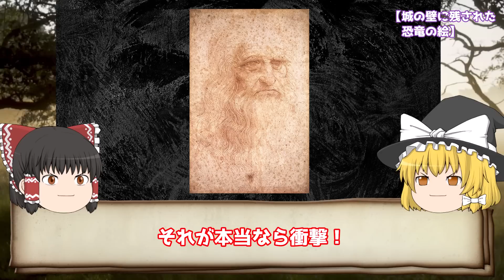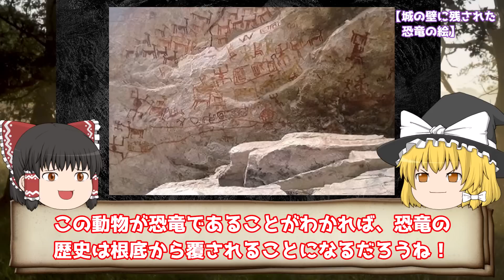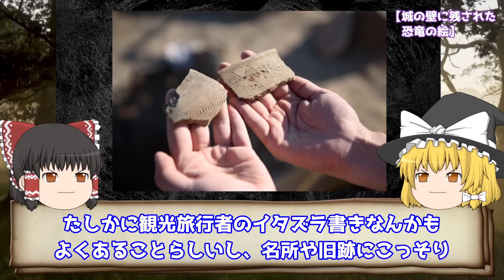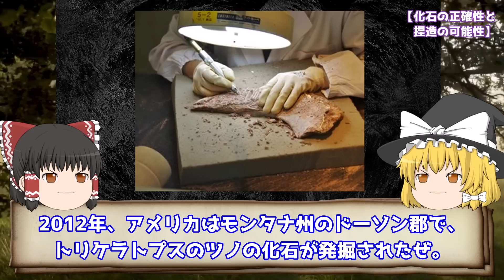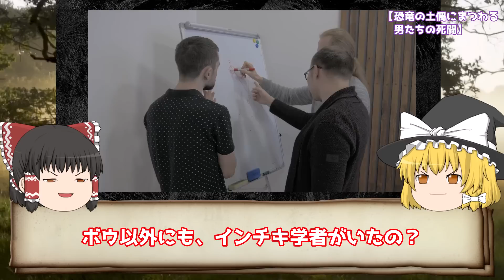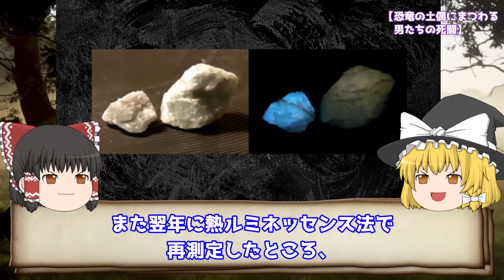【ゆっくり解説】※衝撃 太古の昔に恐竜と人類が共存していた証拠を解説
【ゆっくり解説】※衝撃 太古の昔に恐竜と人類が共存していた証拠を解説します。